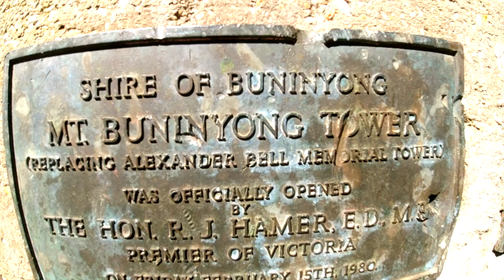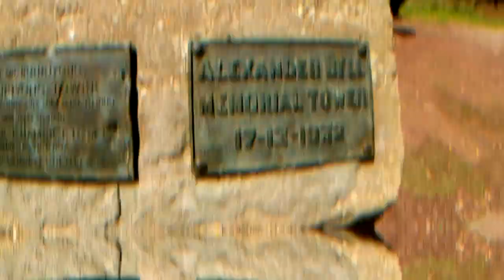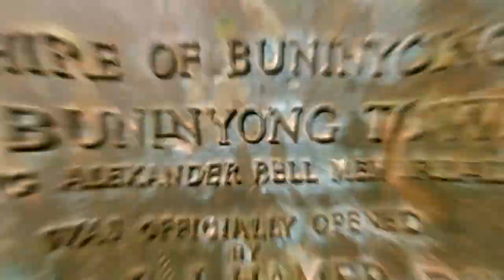Mt Buninyong || Ballarat, Victoria || Short Travel Video || घुमघाम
Mount Buninyong is an extinct volcanic mountain 745 metres above sea level. A great landmark of the district, it stands out from the vast Western Plains next to its northern sister Mt Warrenheip and is visible from the high-rise towers of Melbourne in the west and the Grampians in the east, providing a welcome sign of home to countless generations of local people.